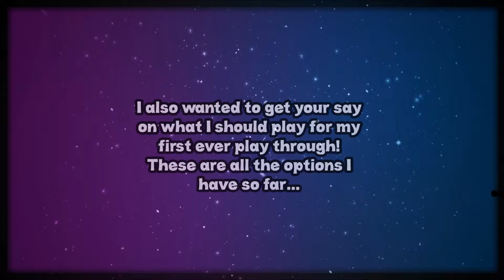What should I Play?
Hey RelentlessNinja here. In this video I will just be going over what game you want to see first on my channel so that I can make a whole series of it!

Here are the games that are available:
-The Elder Scrolls V: Skyrim
-Minecraft/Tekkit
-Don't Starve
-Terraria
-Prison Architect
-Fallout 4
-Just Cause

If you enjoyed this really short video go ahead and give this video some love by pressing that like button! 👍

Hey if you haven't already subscribed to my YouTube channel this the link to my channel so you can do just that if you like my videos and my channel in a whole! Plus if you do I'd appreciate it a lot!

If you have any friends or anyone you know that might like this video please do share with them just because it will really help my channel grow and I would really appreciate any support from you the viewers!

Hey I have Twitter too! So if you have any questions or really anything in general go ahead and tweet to me @NinjaKnife_